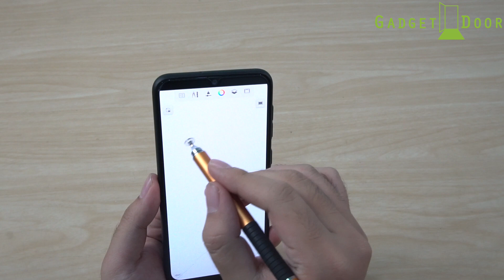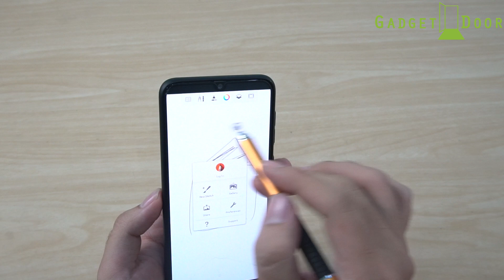Review:รีวิวปากกา Stylus Disc Jot 2in1 ราคาเพียง 97 !!!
รายละเอียด ปากกา Stylus Disc Jot 2in1
ปากกาทัชหน้าจอระบบสัมผัสพร้อมปากกาลูกลื่นหมึกดำ 0.5 mm
ใช้สำหรับสมาร์ทโฟน และแท็บเล็ตทุกรุ่นที่มีหน้าจอสัมผัส
ช่วยป้องกันรอยขีดข่วนไม่ให้เกิดกับหน้าจอระบบทัชสกรีน